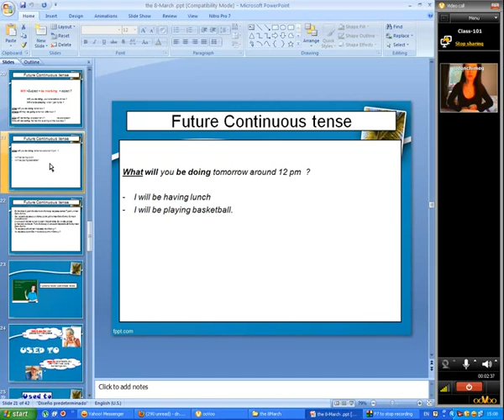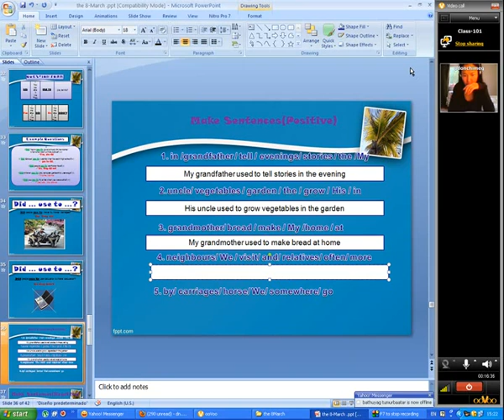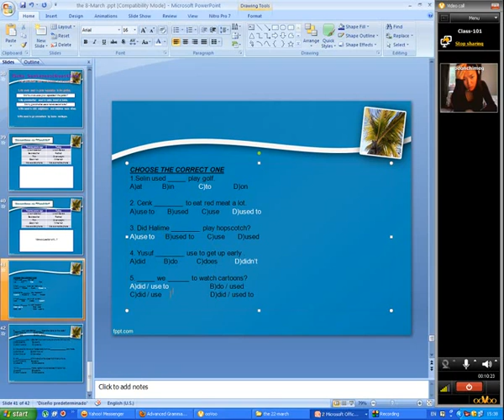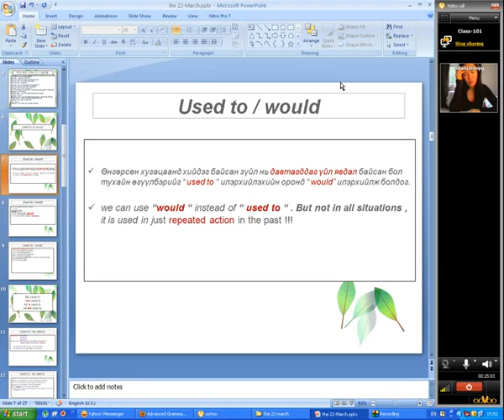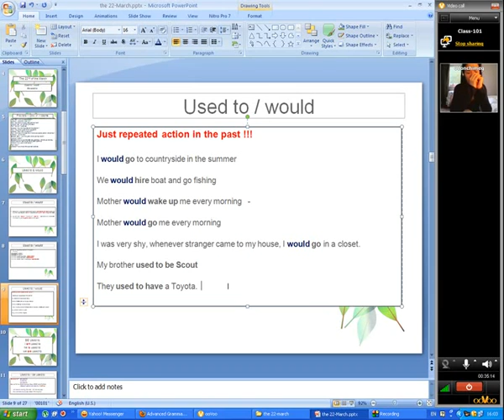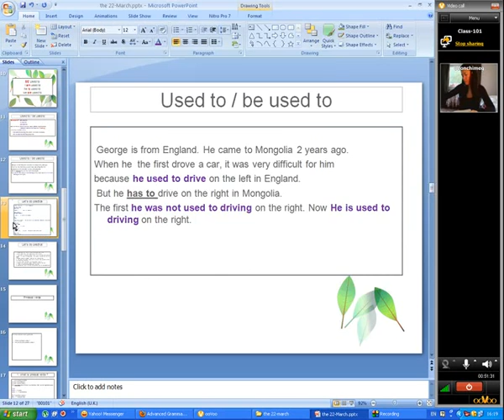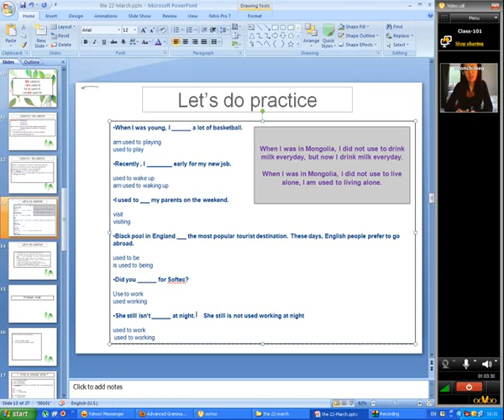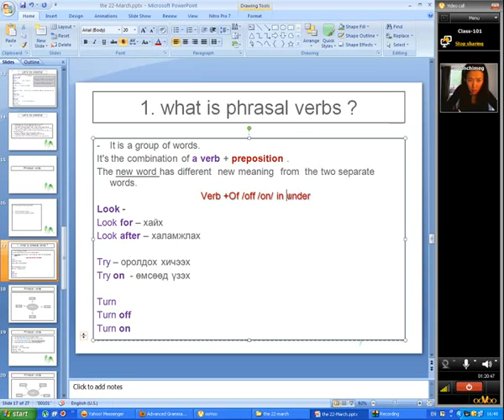Дунд шатны Англи хэл лекц 4 used to tense used to would & be used to